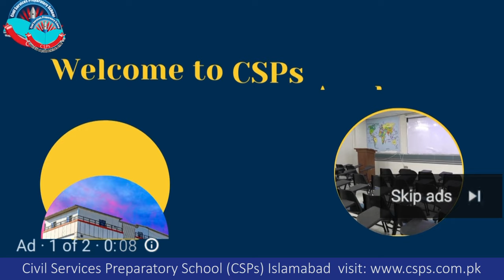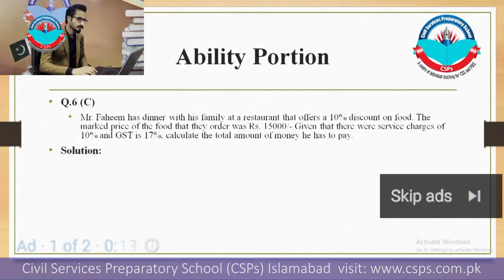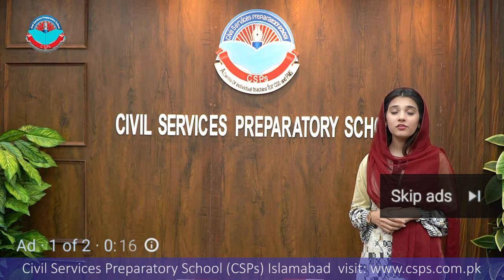GB CE 2021 Mock Interview | CSS preparation | CSS Academy Islamabad | Eshrat Fatima | AC